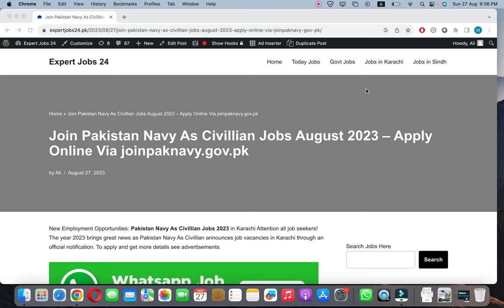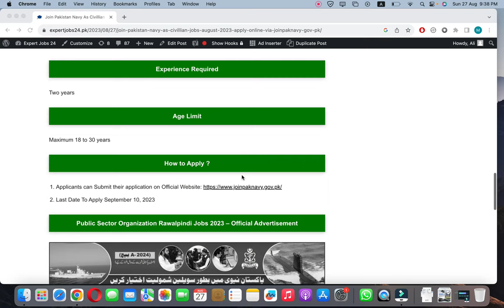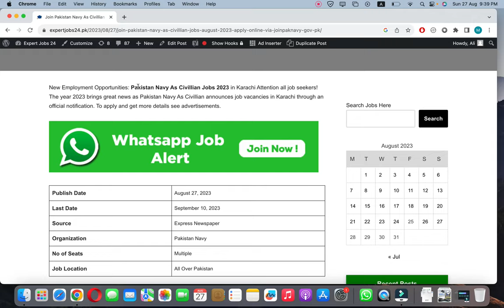Join Pakistan Navy As Civillian Jobs August 2023 | How to apply pak nay jobs 2023